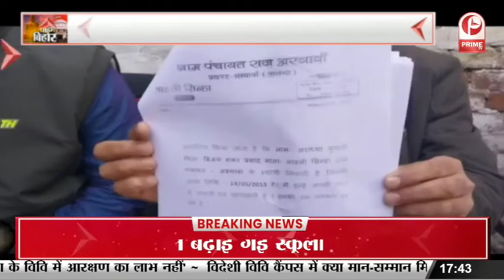Caste Census in Bihar: जाति जनगणना पर बाजी मार ले गये नेता तेजस्वी यादव || Prime Tv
Caste Census in Bihar: जाति जनगणना पर बाजी मार ले गये आरजेडी के नेता तेजस्वी यादव  || Prime Tv